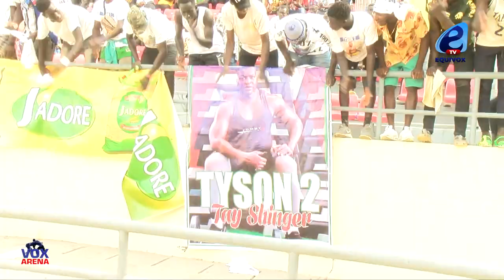Gala Franc VS Tyson 2 : tout ce que vous n’aviez pas vu, mystique, ambiance , Touss, accompagnants…